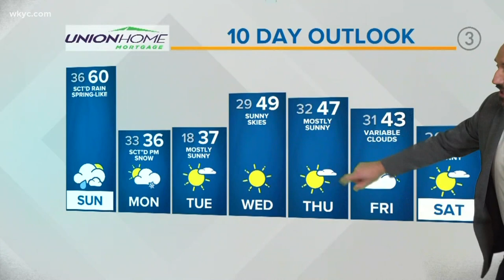Rain, spring-like warmth on Sunday in your 11:00 p.m. weather forecast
The temps swings continue as Spring approaches in northeast Ohio. Temps will flat-line in the upper 30s before slowly rising into the 40s towards daybreak Sunday.